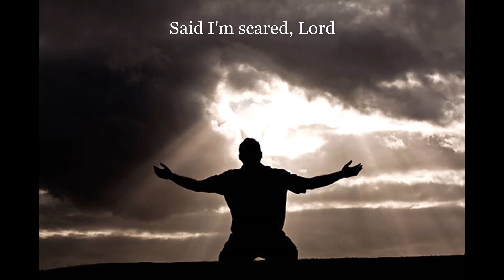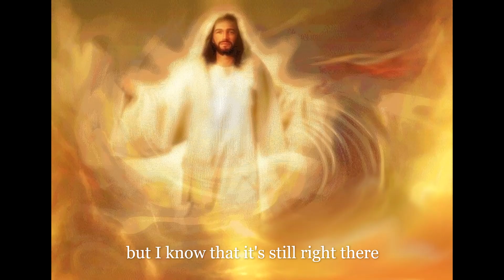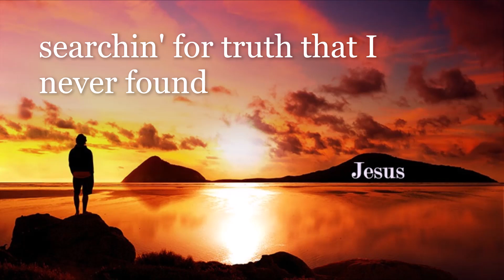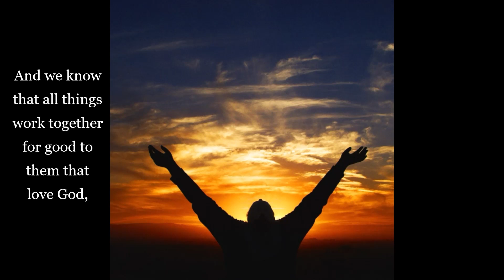I'm Scared | Burton Cummings | Lyrics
Some time after getting my life back on track in the mid-seventies, I came across this song. It appealed to me on a couple of different levels. I was restless, searching for truth and the reason for my being, for my existence here on earth.

LYRICS:
Said I'm scared, Lord, I'm scared, I'm terrified
Never been much on religion
But I sure 'nuff would like to hear the call
I'm scared lordy Lord, I'm shakin' I'm petrified
Never been much on religion but I sure 'nuff
Just fell down on my knees

Heard the choir singin’ somethin’ about goodwill toward men
And even sleepin' in heavenly peace
Stopped by to see Saint Thomas
On a cold and dreary New York afternoon
Something in the air was oh, so rare
I don't know what it was but I know that it's still right there

And I'm scared lordy Lord
I'm shaken I'm terrified

Livin' in confusion, searchin' for truth that I never found
I needed somethin' to really believe
Looked toward the heavens on a dark and stormy winter afternoon
I'm not really sure what it was
But I know for sure that it's still right there

And I'm scared,
hey, hey, hey, hey, hey, hey
 I'm terrified
But I sure 'nuff just fell down on my knees

I'm scared, you know I'm shakin',
I'm layin' awake thinking about it now I'm terrified

Common now, give me a sign your listening to me
You hear me talkin', you hear me cryin'
It's confusin' to me Lord, I'm terrified

That at the name of Jesus every knee should bow, of things in heaven, and things in earth, and things under the earth; (Phil 2:10)